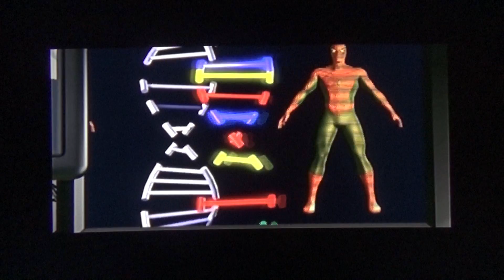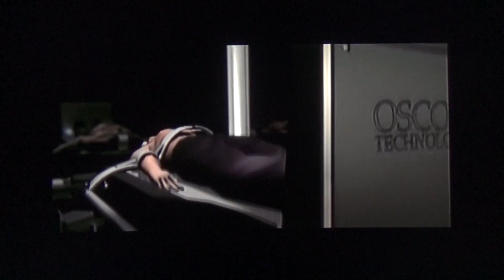Spider Man - PS2 - 4/5 - Green Goblin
Spider-Man on the PS2, based on the first Sam Raimi Spider-Man movie. I'll be playing the parts of this game that directly deal with Spideys supervillains, amassing more and more of a rogues gallary. This is part of a series of the best Spider-man games, that I'll be playing in a way that will make it look like I'm going through his life, from beginning to end.

I'll be playing it on different difficulties and editing it together, so that different enemies will be easier, or more difficult, as I've always hated playing as a superhero on easy, and the supervillains are easy to beat, or playing on hard, and the ordinary thugs are difficult. So it'll be like this -
Thugs - Easy
All boss encounters - Hard